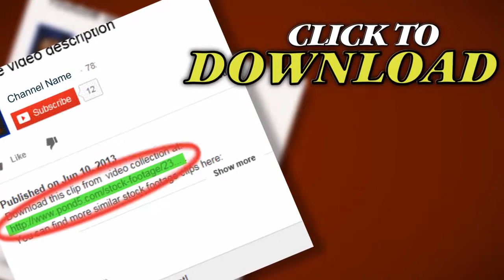Pouring Beer. Stock Footage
Thank you for visiting our page Pouring Beer. Stock Footage"